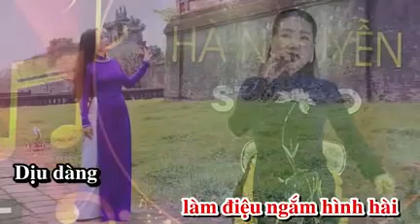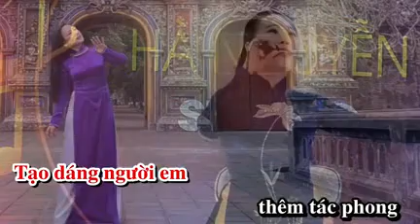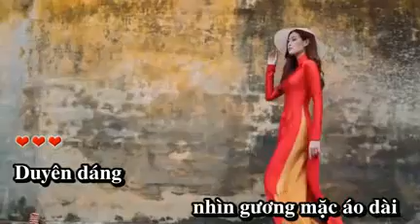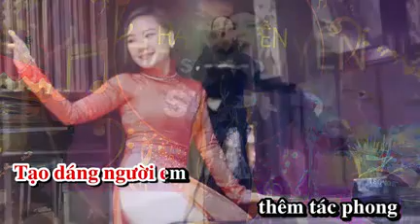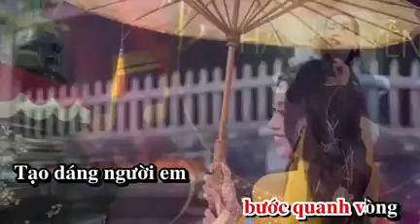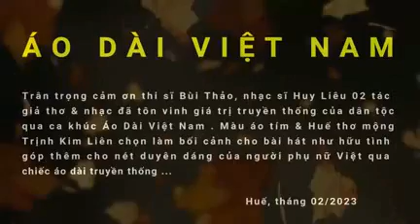Áo Dài Việt Nam - KARAOKE - BEAT